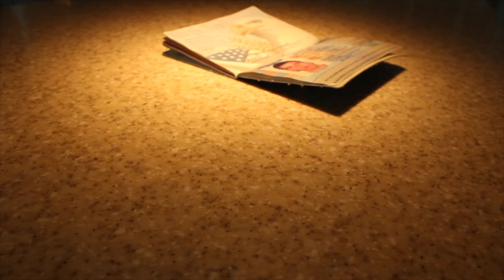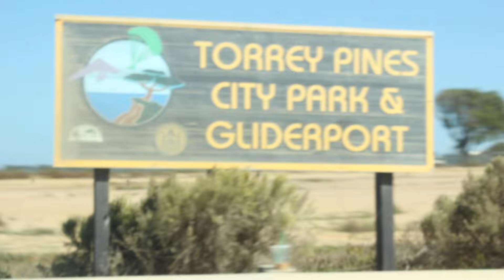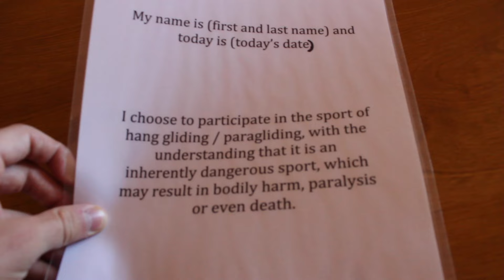I Tried Something New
WillBranner.com

Mathew Grayson